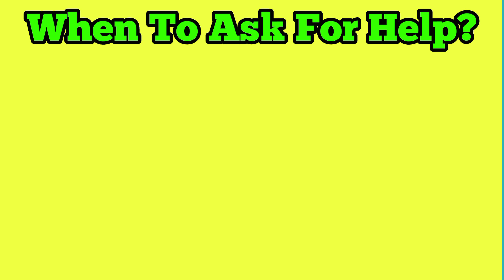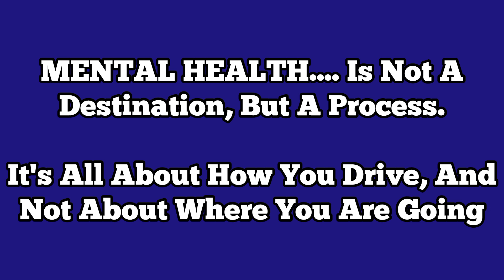Tips To Boost Your Mental Health